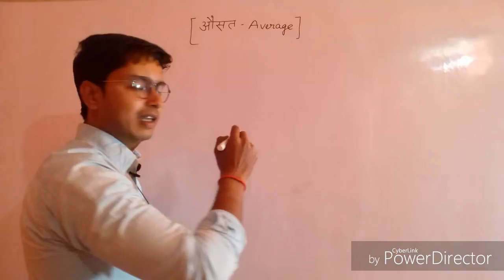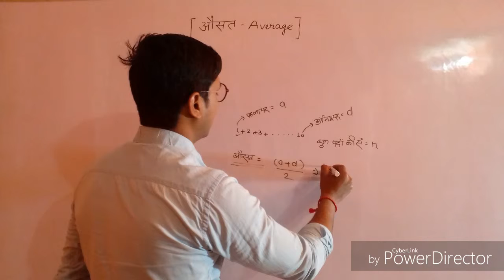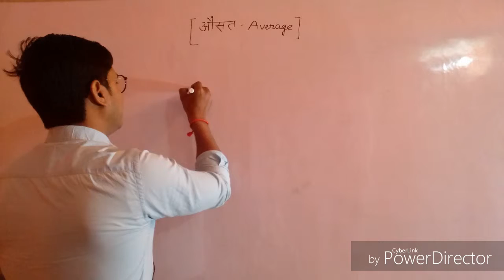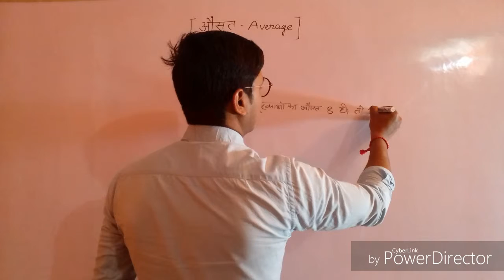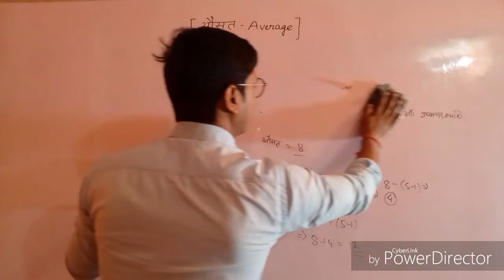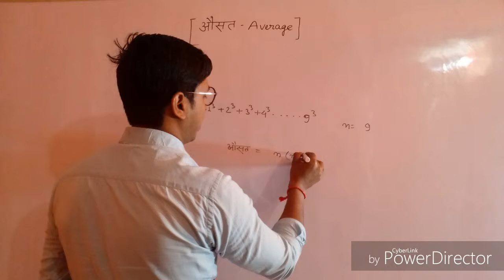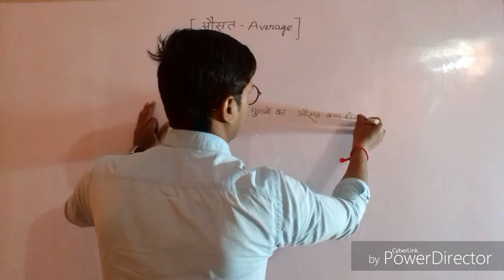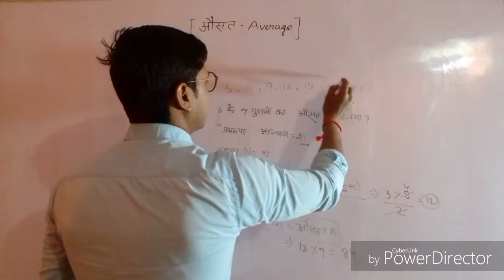औसत -Average ( से निकलेगा -क्रमागत सं. का योग )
औसत -Average   (क्रमागत सं. का योग )

PDF File question topic -:

About this vedio-:
Friends vedio ko last tk denge aap ko bahut kuch knowledge milegi, aur agar vedio pasand aaye to like aur comment krna na bhoolen.

About this channel -:

Easy education RK channel pe aap ko concept ke sath easy education milegi, aur sabhi subject ke vedio -mathematics, giography, hindi, reasoning,  Ke vedio milenge.

1# facebook :::-Ankur singh
2#INSTAGRAM-::::: -AnkursinghrkI'm on Instagram as @ankursinghrk. Install the app to follow my photos and videos.
3# Email -::::95ankuryadavandds@gmail. Com